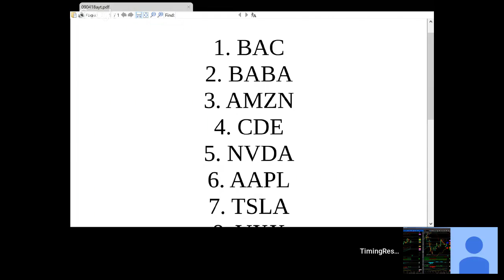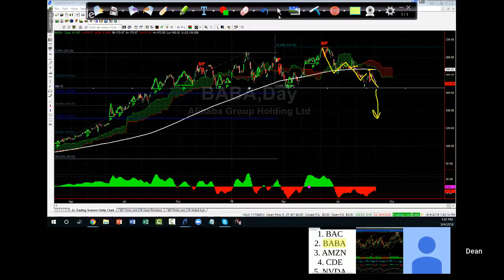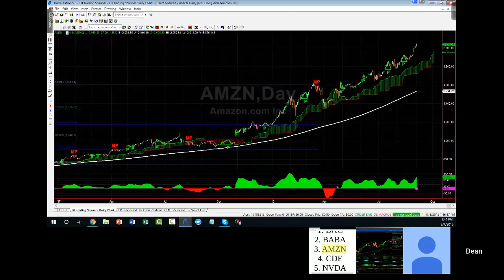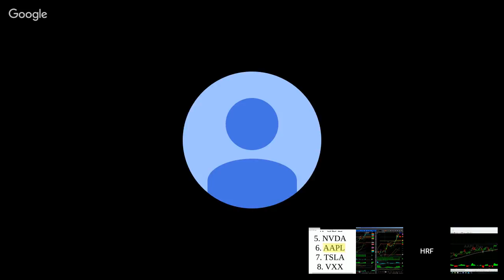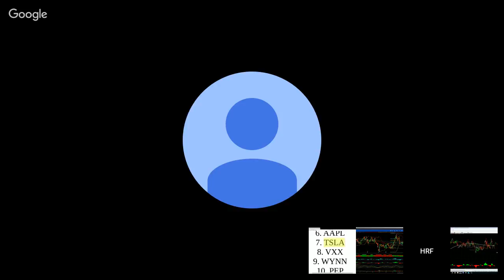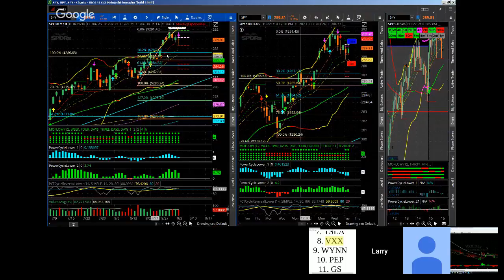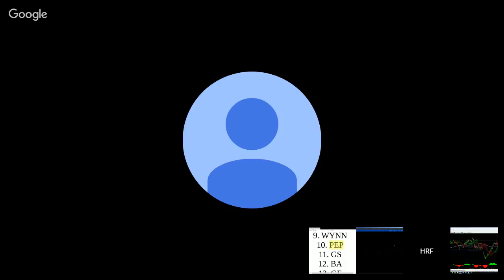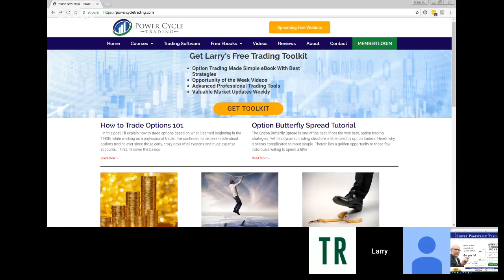Analyze Your Trade Episode #48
Lineup for this Episode:
- Dean Jenkins of FollowMeTrades.com (moderator)
- Larry Gaines of PowerCycleTrading.com

Episode Timeline:
0:00 – Introductions.
3:20 – BAC
7:30 – BABA
12:00 – AMZN
16:20 – CDE
21:50 – NVDA
24:40 – AAPL
29:10 – Individual trade ideas.
34:40 – TSLA
39:40 – VXX
47:00 – WYNN
56:20 – PEP
59:10 – Closing statements.